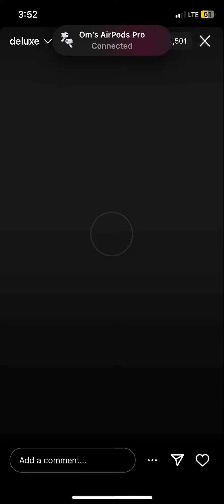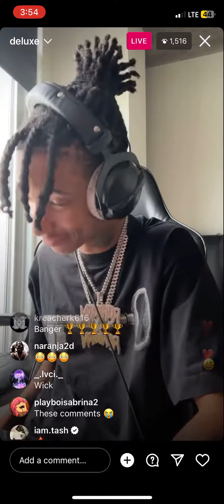Autumn previews a new song ig live. Potential song for Midnight Club Deluxe (9/15/2023)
Autumn previews a song ig live. Potentially a song off of Midnight Club Deluxe. 9/15/2023